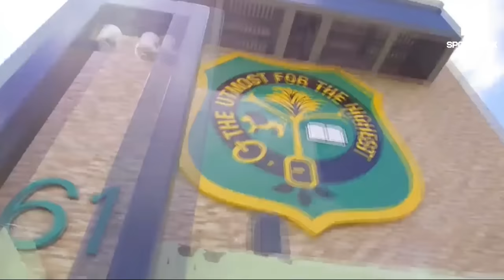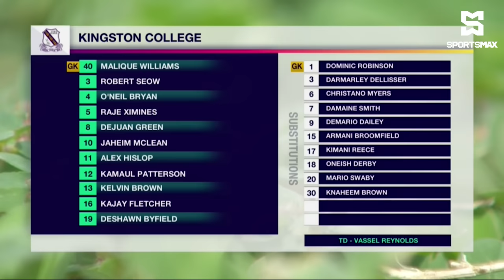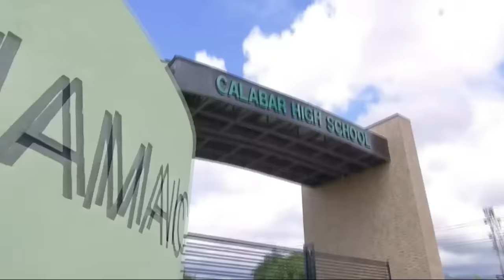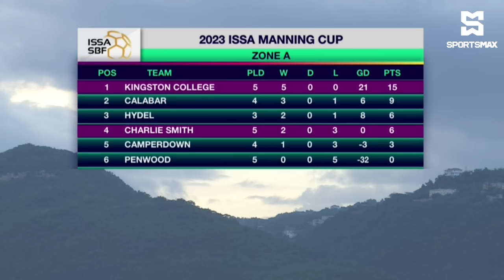FULL MATCH: Charlie Smith High vs Kingston College | ISSA SBF Manning Cup Round 1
SportsMax presents Round 1 Manning Cup match between Charlie Smith High and Kingston College.